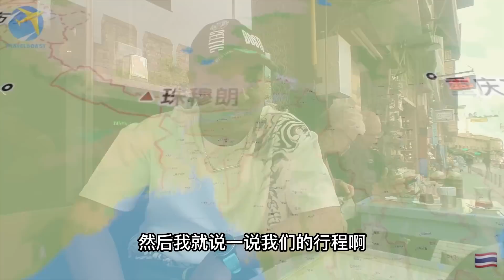28天环土耳其自驾详尽路书，看看我们一家三口，一共花了多少钱